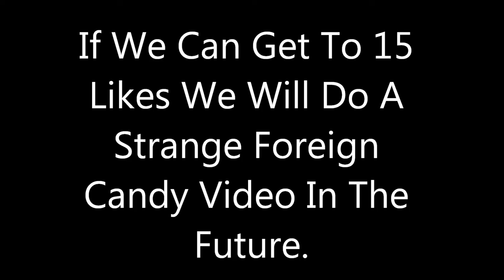Guess That Candy!! Challenge | W/Evan *Warning Funny*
If You Guys Enjoyed Make Sure To Smash That Like Button And If We Can Get 15 Likes We Will Make A New Candy Challenge Or A Strange Foreign Candy Taste Test.